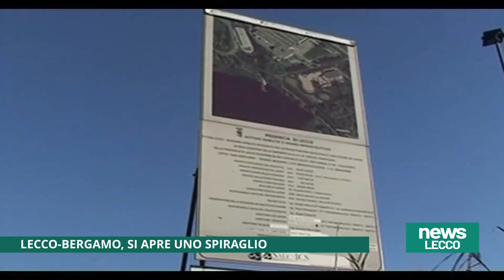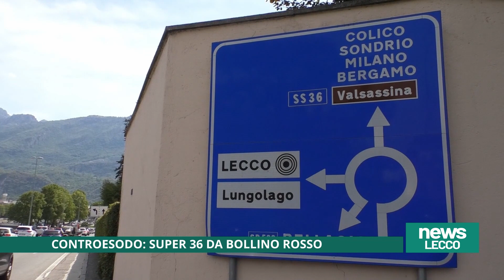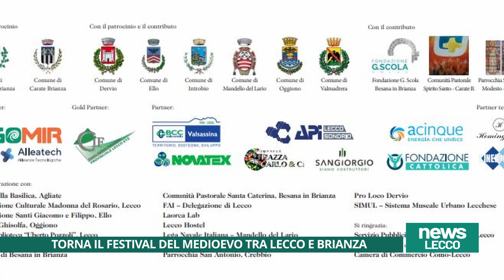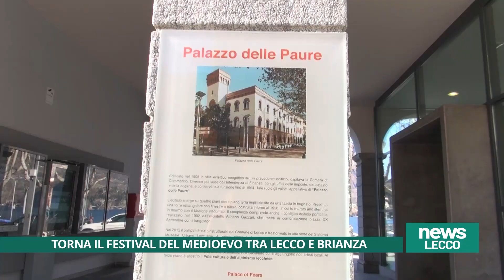NEWS LECCO 25/08/2023